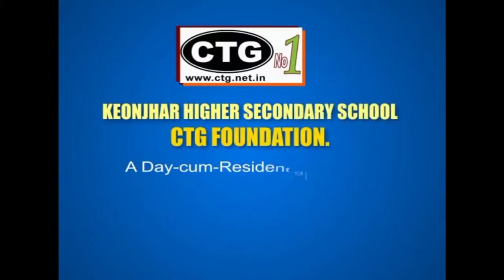Breaking News ll ଲଇଡାପଡା ଲାଅନ୍ସ ପୂଜା କମିଟି ତରଫରୁ ଦୁର୍ଗାପୂଜା ପାଳିତ ll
ଲଇଡାପଡା ଲାଅନ୍ସ ପୂଜା କମିଟି ତରଫରୁ ଦୁର୍ଗାପୂଜା ପାଳିତ
କେନ୍ଦୁଝର ଜିଲ୍ଲା ଯୋଡ଼ା ବ୍ଲକ ଲଇଡାପଡା ରେ ଲାଅନ୍ସ ପୂଜା କମିଟି ପକ୍ଷରୁ ଧୂମଧାମରେ ଦୁର୍ଗାପୂଜା ପାଳିତ ହେଇଥିଲା ପୂଜକ ରାମଚନ୍ଦ୍ର ଆଚାର୍ଯ୍ୟ ନରେନ୍ଦ୍ର କୁମାର ପଣ୍ଡା ଶରତ ଚନ୍ଦ୍ର ଦାସ ଅମିତ ପତି ରବୀନ୍ଦ୍ର ନାଥ ଦୀକ୍ଷିତ ପୂଜାର୍ଚନା କରୁଥିବା ବେଳେ ଗୁରୁଚରଣ ବାରିକ ସହଯୋଗ କରିଥିଲେ ଲୋକନାଥ ଖିଲାର ଓ ରବୀନ୍ଦ୍ର କୁମାର ଗିରି କର୍ତ୍ତା ଦାୟିତ୍ୱ ତୁଲାଇଥିଲେ ଚଳିତ ବର୍ଷ ପ୍ରଥମ ଥର ପାଇଁ ମା ଦୁର୍ଗାଙ୍କ ନିକଟରେ ଚାନ୍ଦି ମୁକୁଟ କାନଫୁଲ ହସ୍ତ କଙ୍କଣ ଏବଂ ବିଭିନ୍ନ ଅଳଙ୍କାର ଲାଗି କରାଯାଇଥିଲା ଏହାକୁ ତ୍ରିବେଣୀ ଅର୍ଥ ମୁଭଅଁର୍ସ ଓ ଶ୍ରୀ ମେଟାଲିକ୍ସ କଂପାନୀ ପକ୍ଷରୁ ପ୍ରଦାନ କରିଥିଲେ ପୂଜା କମିଟି ସଭାପତି ସୁରେଶ ଚନ୍ଦ୍ର ମହାକୁଡ଼ ନିରଞ୍ଜନ ଆପଟ ପାଣ୍ଡବ ବାରିକ ବିଜୟାନନ୍ଦ ନାଏକ ସତ୍ୟନାରାୟଣ ମହାନ୍ତି ସୁବନ ଆପଟ ବିନୋଦ ବିହାରୀ ମହାକୁଡ଼ ଗୌରାଙ୍ଗ ପାତ୍ର ମନୋଜ ନାଏକ ଅକ୍ଷୟ ଖିଲାର ବିନୋଦ ବାରିକ କାର୍ଯ୍ୟକ୍ରମ ପରିଚାଳନା କରିଥିଲେ